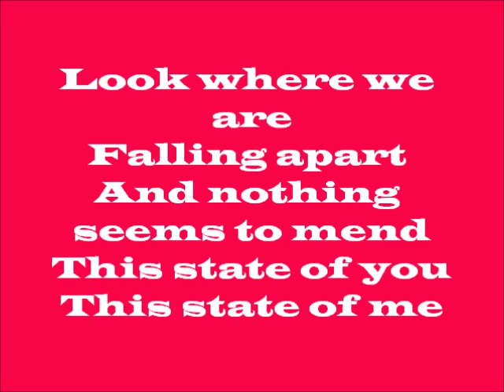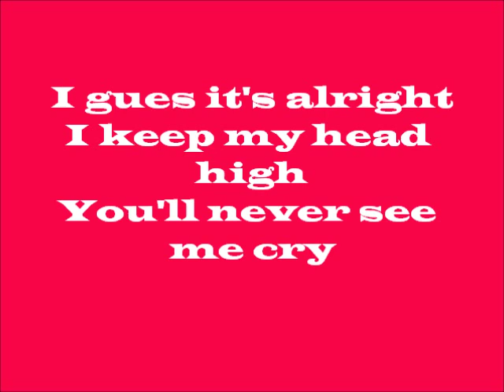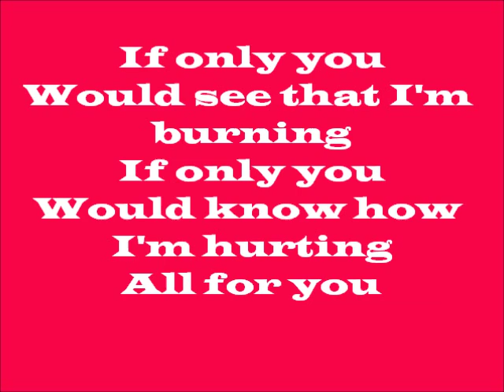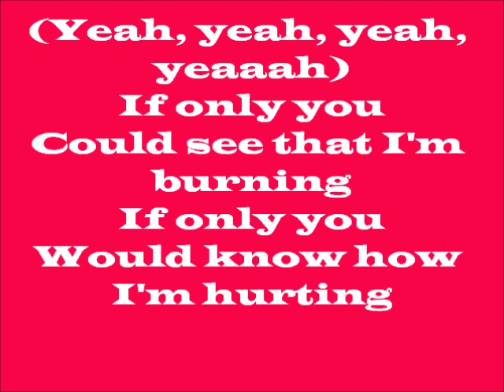Danny Saucedo - If Only You Lyrics Video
If only you lyics video! If something is wrong tell me :) enjoy!!